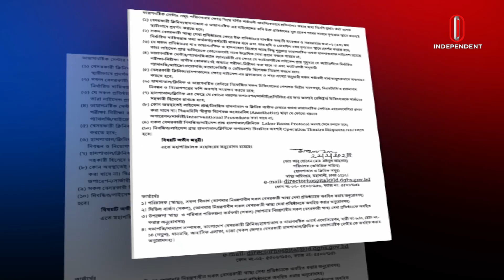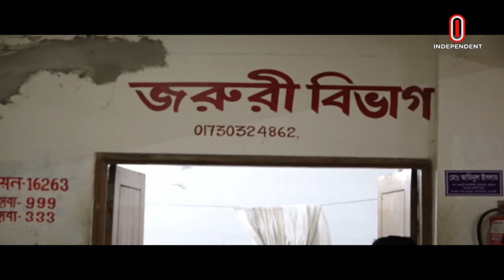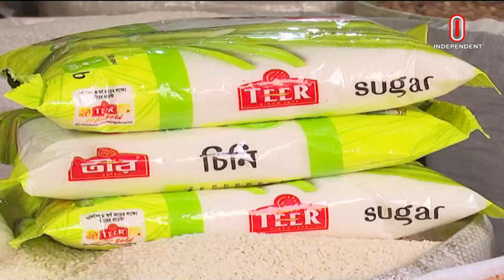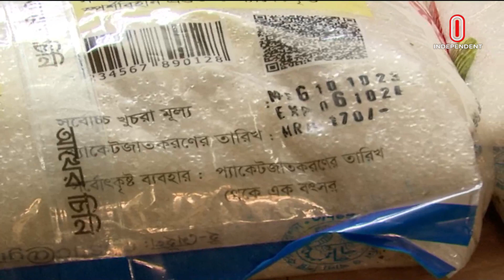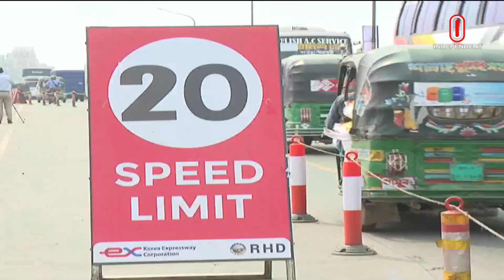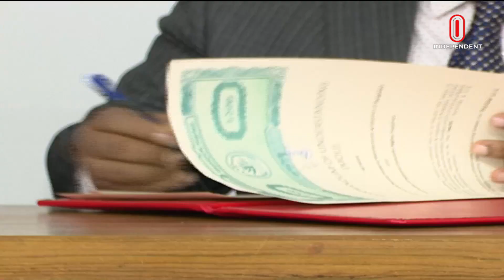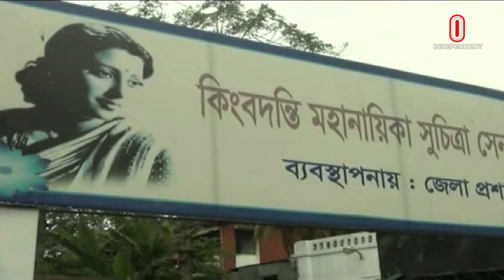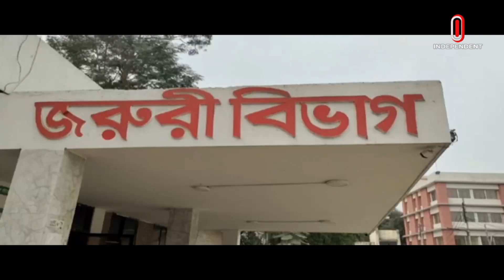News at 9 PM II রাত ৯ টার খবর || 22nd February 2024 || Independent Tv